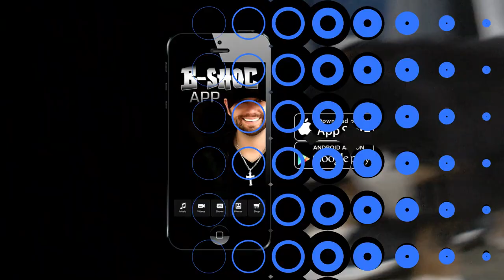Eric Miller's Bernese Puppies